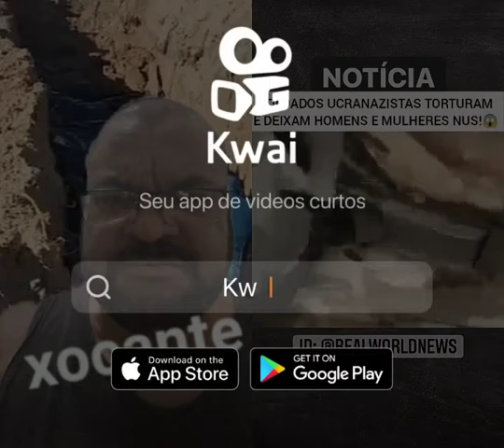Crimes de Guerra Ucrânia x Rússia